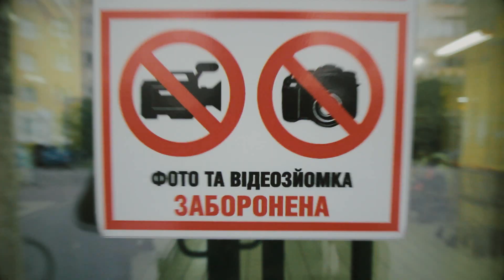HE-MAN Parkour Freerunning trainings Паркур тренування Львів Осінь Lviv Ukraine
HE-MAN Parkour Lviv Ukraine heman | Паркур Львів Осінні тренування. Район вул. Богдана Хмельницького. Заброшка з бомжами. Тренування на Городоцькій біля Львівського цирку на дитячому майданчику. Дах напроти Домініканського собору та інше.
УВАГА! Людям з проблемами зору і слабкою нервовою системою НЕ ДИВИТИСЬ - монтаж)
Нарешті я виділив дві ночі для цього ролику) І нарешті посидів трохи над монтажем, хоча якби був час...
Ось декілька осінніх тренувань нашої команди та друзів у Львові. Залишилось ще багато осіннього матеріалу, тому дивіться також ролик з того, що не увійшло)